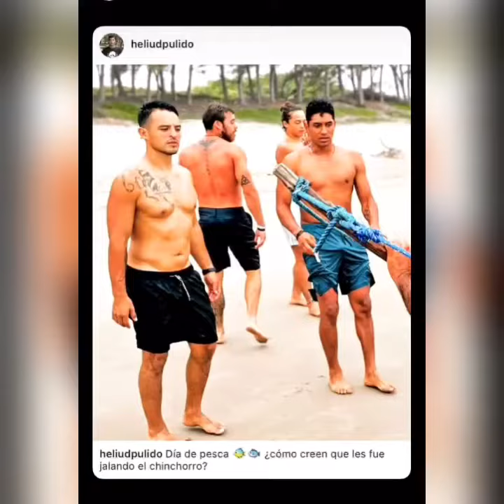HELIUD Y LOS EXATLONES LE DA LAS GRACIAS A LOS FANS POR TODO SU APOYO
LOS EXATLONES PASEARON EN LANCHA Y DESPUÉS FUERON A CORTAR MANGOS TODO ESTUVO DIVERTIDO EN TUXPAN VER,